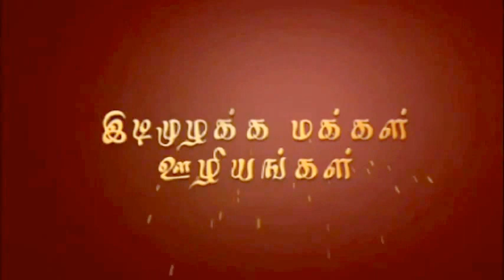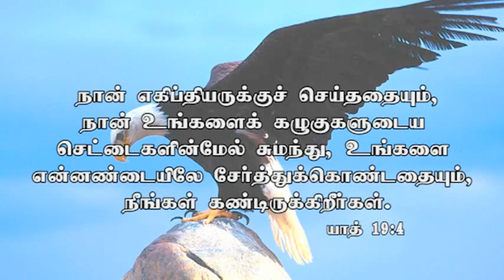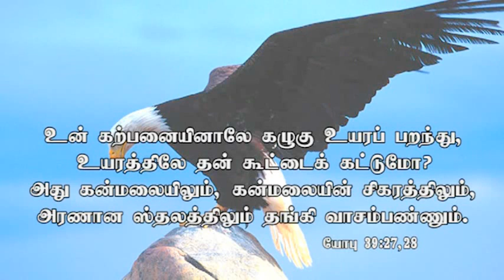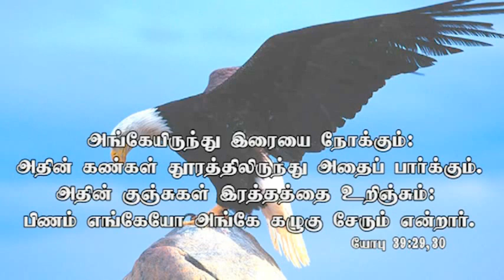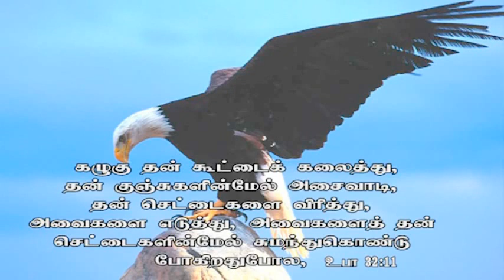Be An Eagle Christian - கழுகுகளைப் போல கிறிஸ்தவர்கள் - Deut 32:11 - Mr. G. James Edward Annan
Eagle in the Bible -வேதாகமத்தில் கழுகு...Sermon from Deut 32:11 - ஆண்டவராகிய இயேசு கிறிஸ்துவில் நாம் யார்? Who are we in Christ Jesus?
Adapted from Mr. G. James Edward Annan's YouTube Channel
நீ கூட்டிற்குள் முடங்கி கிடக்கவேண்டியவன் அல்ல...விண்ணை நோக்கி சிறகடித்து பறக்கவேண்டியவன்...நீ கோழிக் குஞ்சல்ல குப்பையை கிளறிக்கொண்டிருக்க...வானத்தின் ராஜாவாகிய கழுகின் குஞ்சு...நீ சூழ்நிலைகளை கண்டு ஒளிந்து கொள்ள இடம் தேடுபவன் அல்ல¸ உன்னைப்பார்த்து தான் பிரச்சனைகள் ஒளிந்துகொள்ள வேண்டும். தோள்கள் நிமிரட்டும் தோழா !
தோள்களை நிமிர்துகிறவர் கர்த்தர் அல்லவா.. Eagle in the Bible -வேதாகமத்தில் கழுகு

Sermon from Deut 32:11..A Sermon of God's Promise...by G. James Edward...Preached at Sons of Thunder Church...Ariyalur.
விடியலை தேடி

காத்திருந்த நேரமெல்லாம் வீண் என்றால்
கருவறையில் குழந்தை காத்து இருக்கும் நேரம் வீணாகுமோ
விடியலை தேடி இரவு காத்து இருக்கும்
வளர்ச்சியை நோக்கி நிறுவனங்கள் காத்து இருக்க
--- இப்படி ஏதோ ஒன்றுக்கு யார் யாரோ
காத்து இருக்க .
நாம்  ஏன் கர்த்தரின் வேளை வரும் வரை காத்து இருக்க கூடாது

கன்மலைகளை நீருற்றுகளாகவும்
மண்ணை மனிதனாகவும்
அந்த மனிதனை தனது பிள்ளையாகவும் மாற்றுவது
கர்த்தருக்கு லேசான காரியம்

மாற்றம் -- உருமாற்றம் பட்டாம்பூச்சியாய்
பறக்க வேளை வரும்
விண்ணை முட்டும் பருந்தாய்
பறக்க வேளை வரும்

எத்தனை முறை விழுந்தாலும்
அத்தனை முறையும் தூக்கி விட கர்த்தர் உன்னோடு
வேறு யார் வேண்டும் தோழா
தோள்கள் நிமிரட்டும் தோழா !
தோள்களை நிமிர்துகிறவர் கர்த்தர் அல்லவா..
வாக்கு தந்தவர் யார் - சூரியனுக்கு வீடு கட்டிய சக்ராதிபதி
சிறந்ததை தருபவர். சரியான மாறுதல்கள் நோக்கி
Tamil poem written by one of our team member. May God bless him and let him be a blessing to the nations.
In Christ
King of King's Christ Jesus Vision Inscribed Team
Dear all,
There was a technical issue in our previous video. Now we are uploading with audio.
In Christ
Our core team.